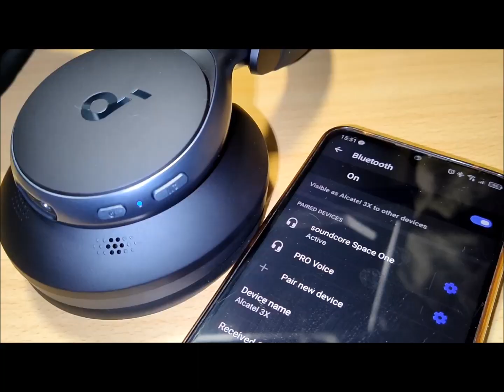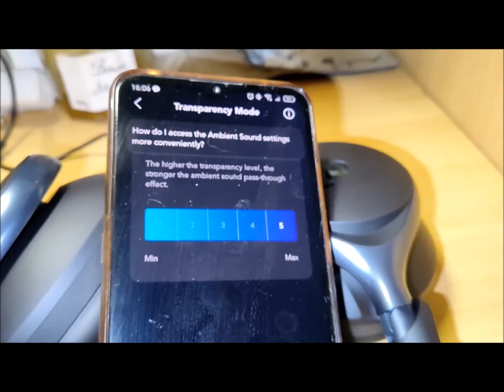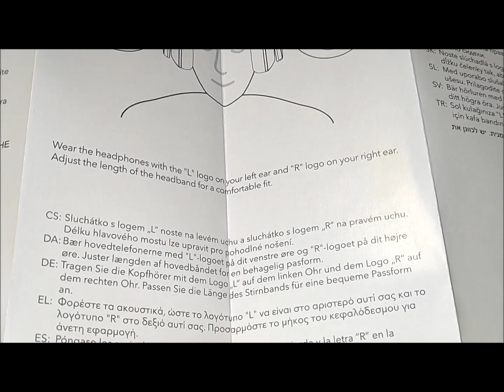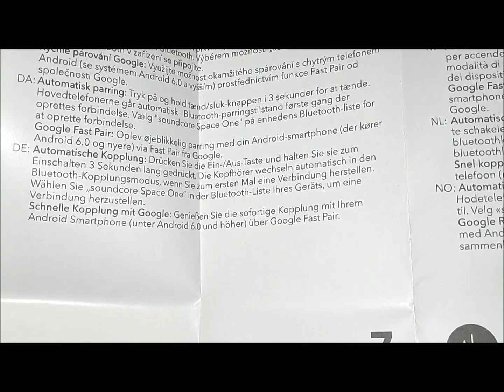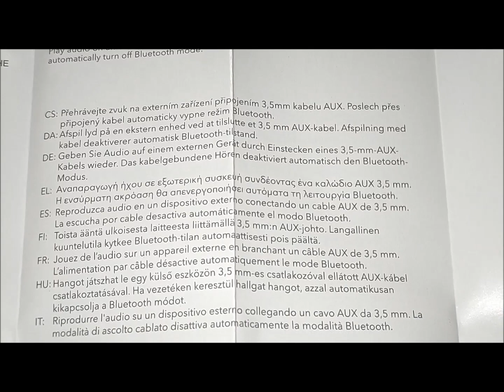Soundcore Space One Headphones - Gadget Explained Extended Unboxing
Meet the Soundcore Space One, a pair of active noise-canceling headphones designed to enhance your audio experience. Full Review
00:00 intro
00:01 showcase
00:32 volume tests
01:40 latency test
03:51 sound leakage test
04:17 Soundcore app walkthrough
04:59 unboxing with user manual